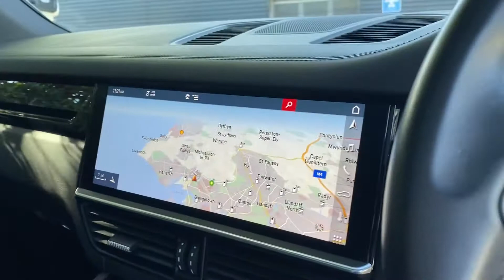Porsche - Cayenne - Jet Black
Here at Porsche Centre Cardiff we are proud to present this Cayenne finished in A Jet Black Metallic with Black Leather interior.
This vehicle specification includes;
Panoramic roof system
Privacy glass
Roof rails painted in black (high-gloss)
Exterior package in black (high-gloss)
21-inch Cayenne RS Spyder Design wheels incl. wheel arch extensions in exterior colour
Automatically dimming exterior and interior mirrors
Ambient lighting
Adaptive sports seats in front (18-way, electric) with integrated headrests and memory package
This Cayenne Diesel has undergone its full Porsche Approved Used preparation including a 111 point check and 4 wheel laser alignment. It is supplied with 2 keys and its original owner’s handbook and manual.
Here at Porsche Centre Cardiff we pride ourselves on our commitment to our customers ensuring that needs and requirements are fulfilled to the highest standard and this is reflected in our glowing customer feedback. We have a dedicated used car buyer at Porsche Cardiff who actively sources the best examples of used Porsche in the UK. All of our vehicles are HPI Clear and are prepared to the highest standards by our fully Porsche trained technicians. As with all of our Porsche Approved vehicles this Cayenne will be supplied with a 24 month Porsche warranty including 24 month Porsche European Breakdown Assistance.